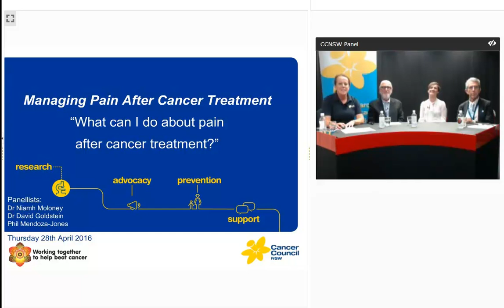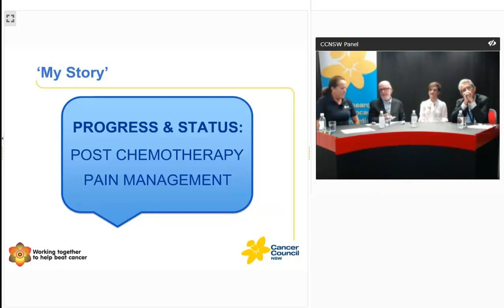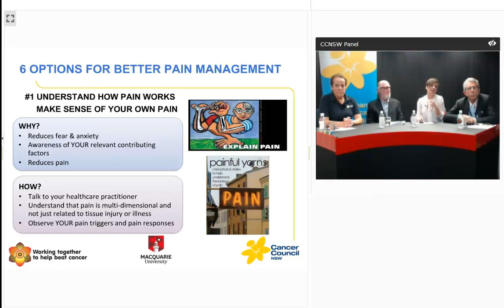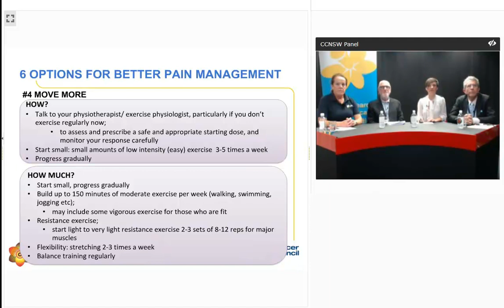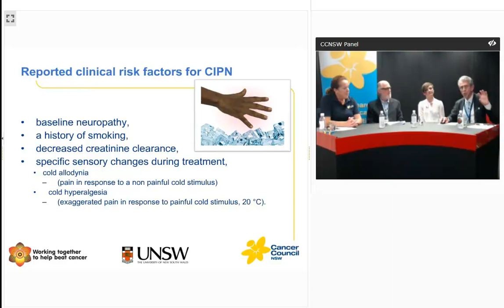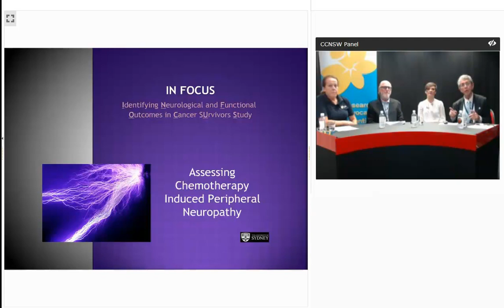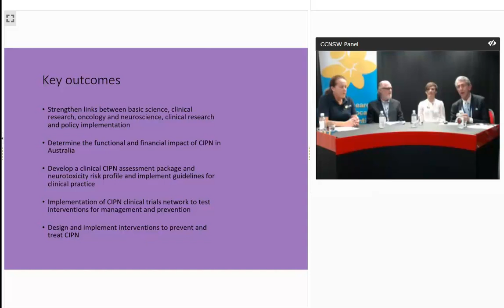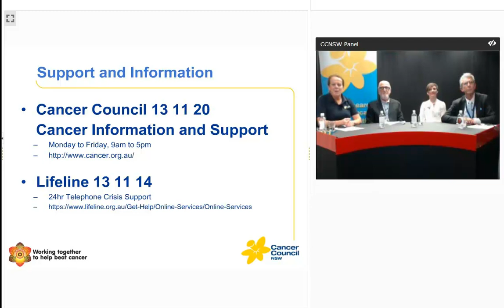Pain after cancer treatment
There are now many ways to treat pain and we discuss what you can do to work towards dealing with chronic pain.